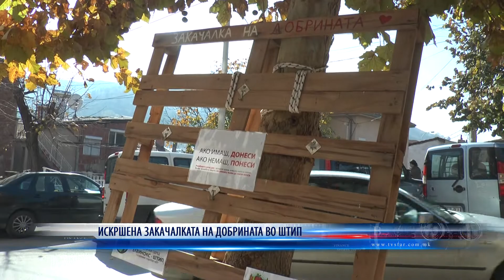ИСКРШЕНА ЗАКАЧАЛКАТА НА ДОБРИНАТА ВО ШТИП 09 11 2020